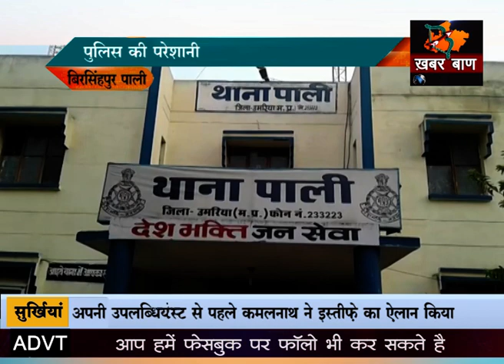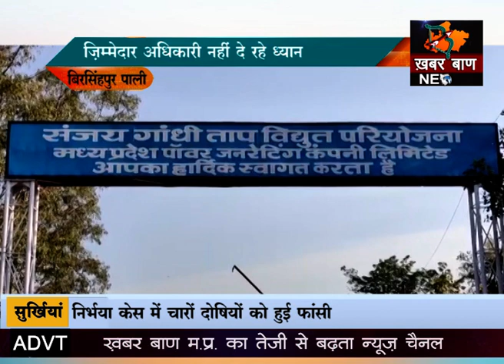बिरसिंहपुर पाली: पुलिस की परेशानी,पुलिसकर्मियों को नहीं मिले सरकारी आवास